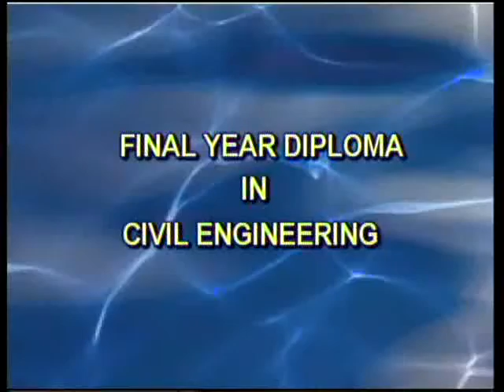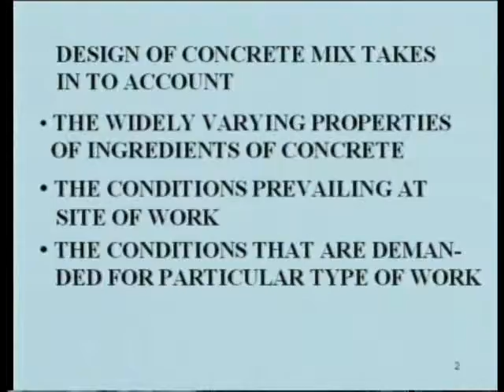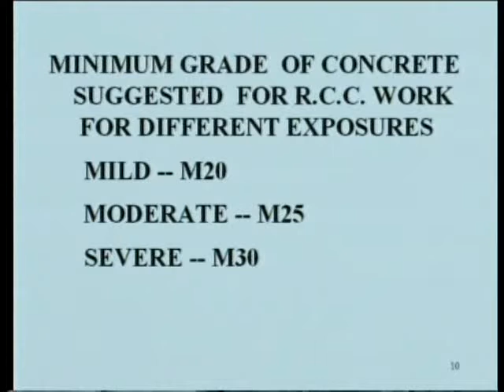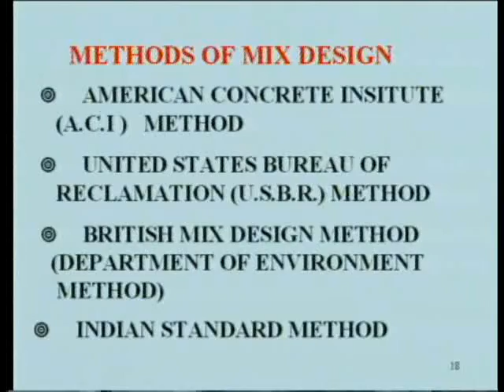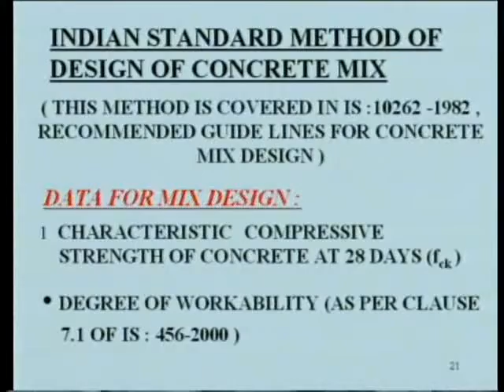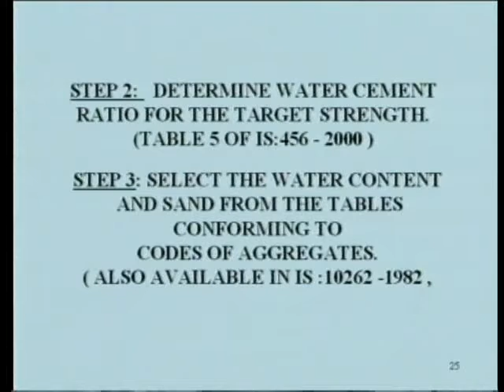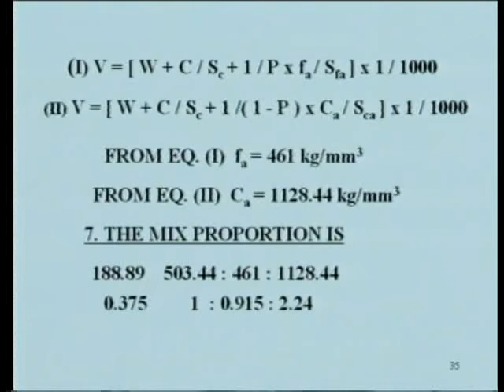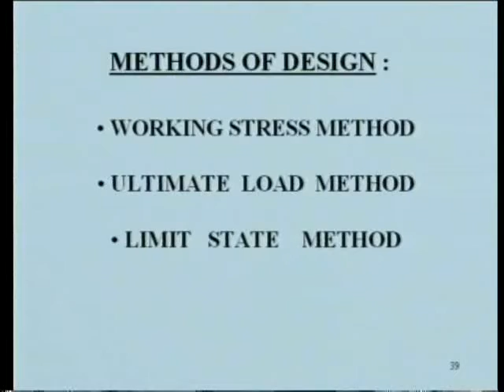C 305 Design of RCC structures concrete technology &Reinforcement for RCC part 2